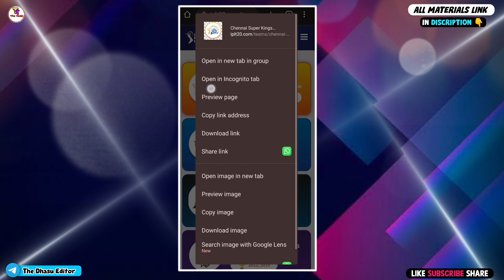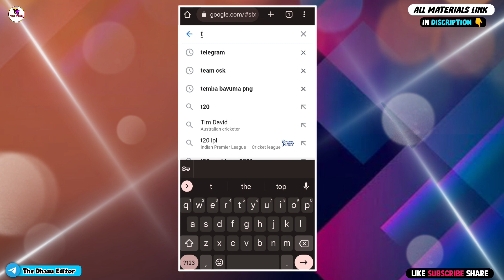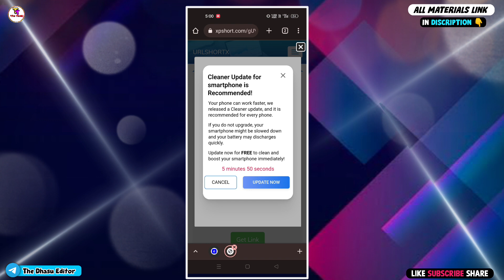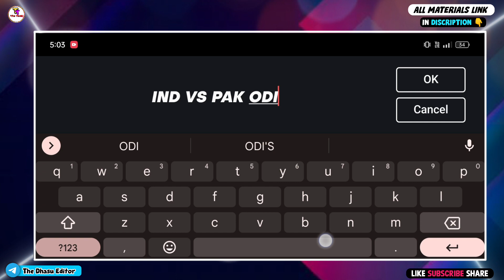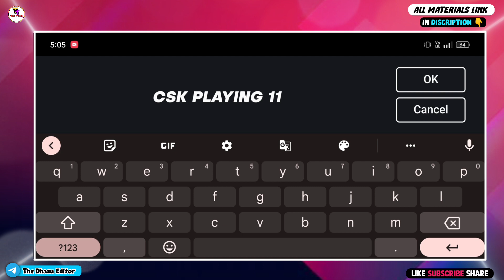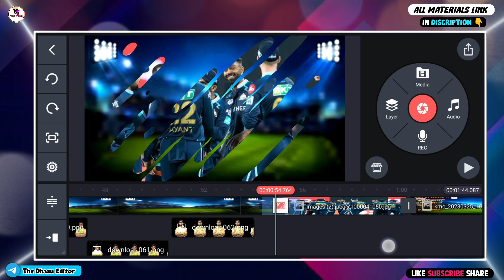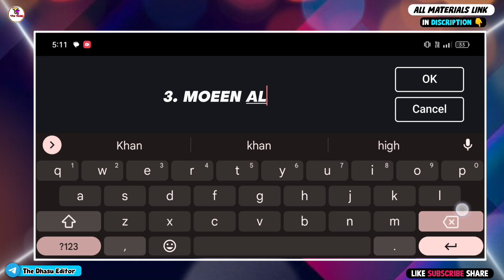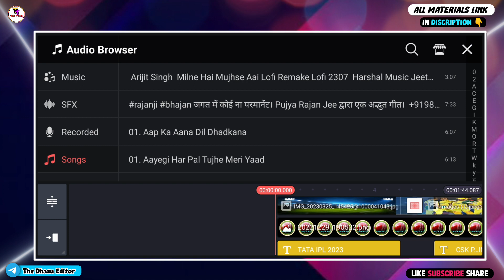cricket playing 11 video kaise banaye | kinemaster cricket video editing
cricket playing 11 video kaise banaye | kinemaster cricket video editing | playing 11 video editing | ipl video editing

🔥 IMPORTANT 👉 :
Video Project Ko Download Karna Ishi Video mein bataya gaya hai. kripya Download Karne ke liye ye video dhyan se dekhe

𝐆𝐢𝐯𝐞 𝐘𝐨𝐮𝐫 𝐒𝐮𝐩𝐩𝐨𝐫𝐭 𝐎𝐧 𝐎𝐮𝐫 :-

🔥 ᴅɪꜱᴄʟᴀɪᴍᴇʀ 🔥

ipl playing 11 video kaise banaye
cricket short video kaise banaye
cricket shorts video kaise banaye
cricket video editing
cricket short video editing
cricket shorts video editing
cricket video kaise banaye
cricket facts
how to edit cricket shorts video
cricket short video
cricket shorts kaise banaye
cricket fact
fact video editing
cricket ki short video kaise banaen
cricket ka video kaise banaye
cricket ki video kaise banaye
cricket shorts
how to make cricket short video
cricket ka short video kaise banaye
playing 11 video editing
playing 11 video kaise banaye
playing 11 ki video kaise banaye
how to make cricket playing 11 video

KEEP LOVING
KEEP SUPPORTING &
KEEP WATCHING 👀